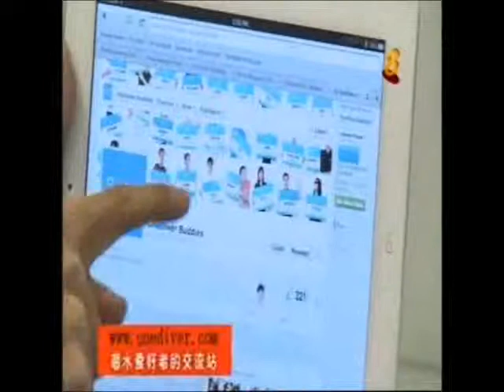Share Something [我爱公开] Featuring Dasmond Koh & OneDiver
Share Something [我爱公开]
Channel 8, Friday, 8.30pm.